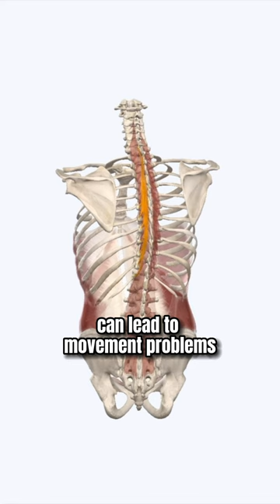Upper Back Stretch Fixed His Neck Pain!